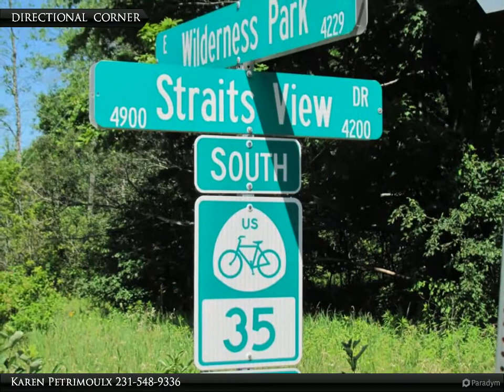Homes for Sale - 4575 Straits View Drive, Carp Lake, MI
Lake Michigan with 208 ft of waterfront, HD APPROVED as a BUILDABLE SITE for your new home. Site includes a 45 ft Franklin Fifth-Wheel to stay while you make your plans to build. Well in place & relax in the waterfront cabana as you enjoy this location on protected Cecil Bay. All this only minutes from Mackinaw City & Wilderness State Park.

Karen Petrimoulx
Coldwell Banker Fairbairn